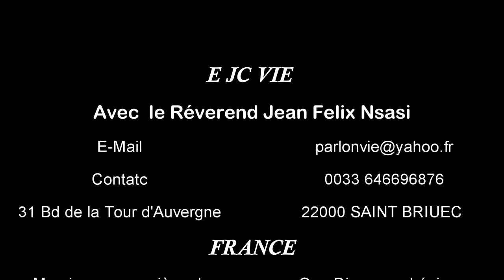chemin que Dieu a tracé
EJCVIE chemin que Dieu a tracé – Foi, Espérance & Vie
Heureux ceux qui placent en toi leur appui! Ils trouvent dans leur cœur des chemins tout tracés.